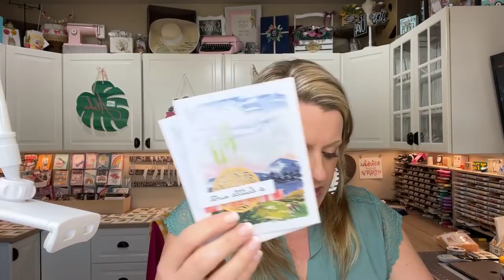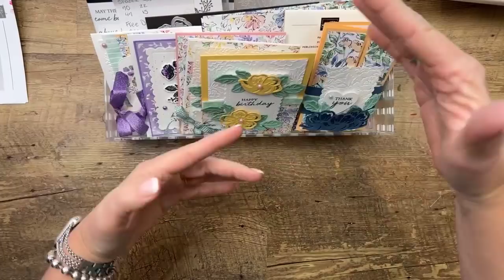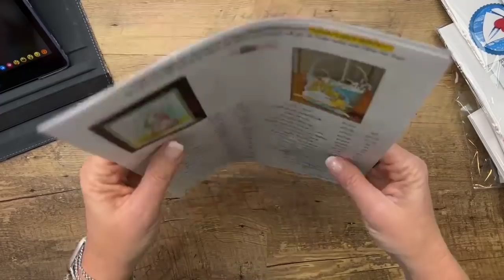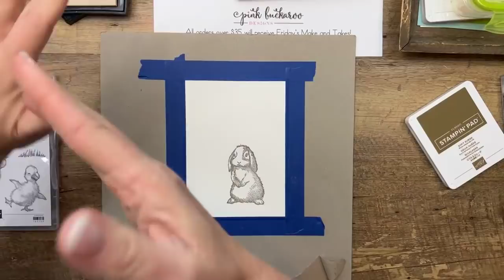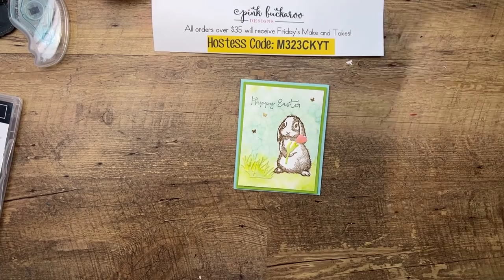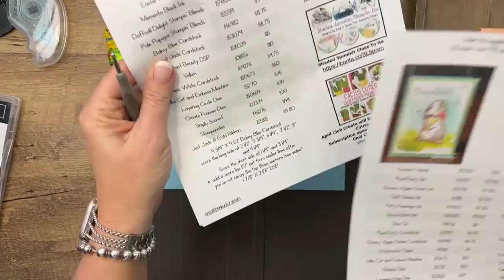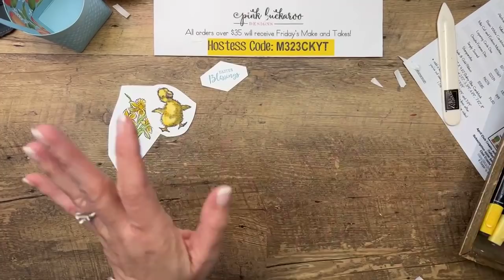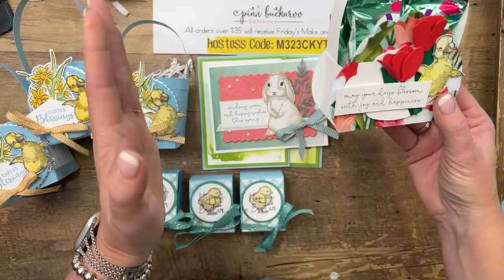Facebook Friday- Easter Friends 🐣(recording)